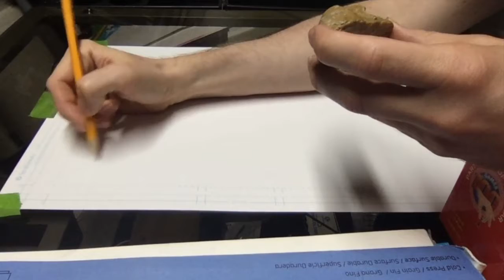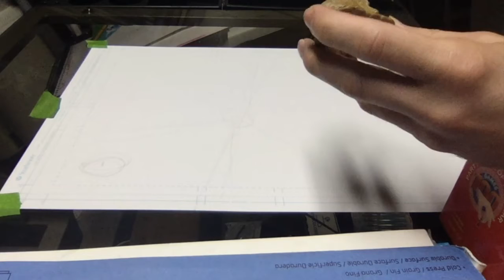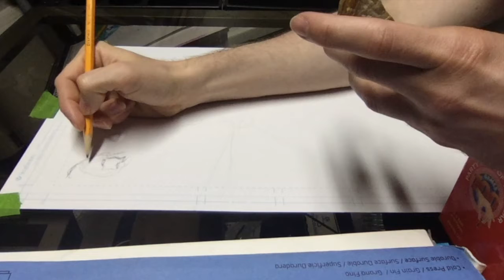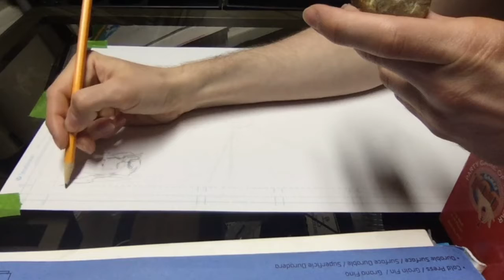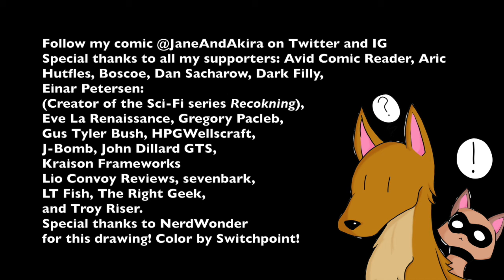Timelapse: Shining Force Gaiden and Chill: Penciling Page 28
00:00 1. Intro/Attract Mode
03:22 2. Title
03:34 3. An Audience with the Queen
04:30 4. Welcome to the Shining World
05:28 5. Sightseeing
06:59 6. A Distant Journey
09:32 7. Huge Fortress
11:53 8. A Strike Towards Life
12:20 9. Dark Power
12:53 10. Devil's Darkness
13:26 11. A Short Rest
15:16 12. Destiny
17:51 13. Requiem
19:01 14. Born in the Dark
20:39 15. Victory Road
21:42 16. Jingle Collection